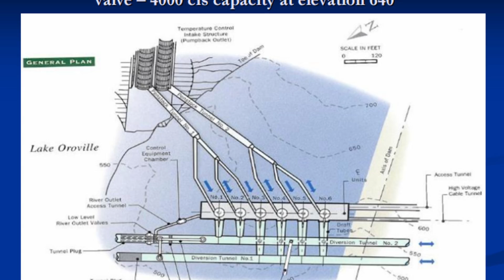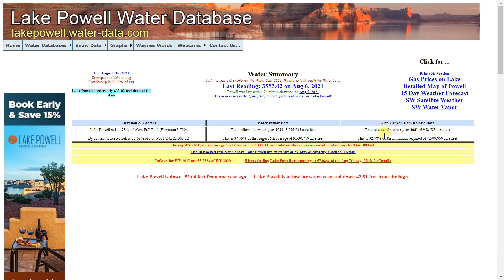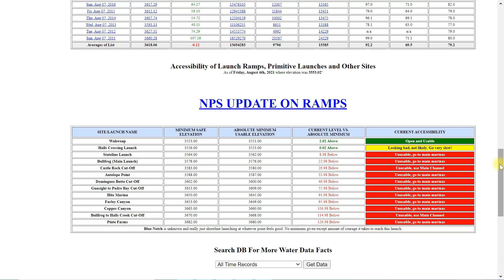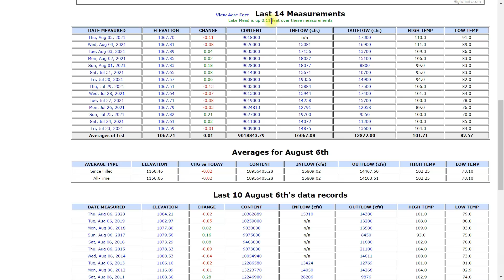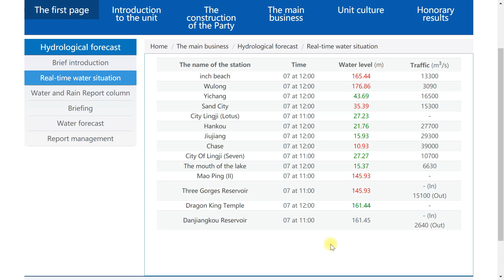LAKE MEAD UPDATE 8-7-21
Today I talk about Lake Mead Lake Oroville Lake Powell And the Three Gorges Dam